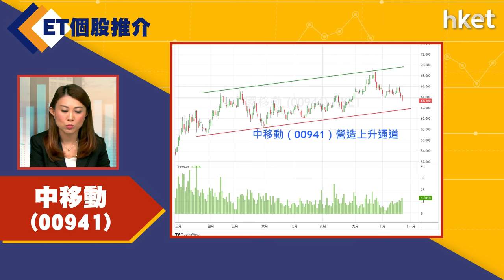【ET個股推介】中移動（00941）